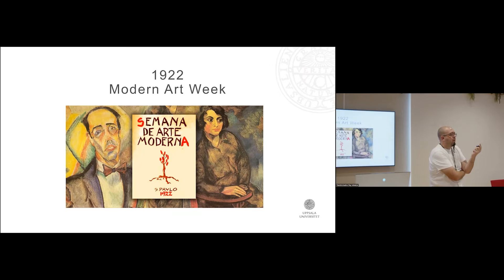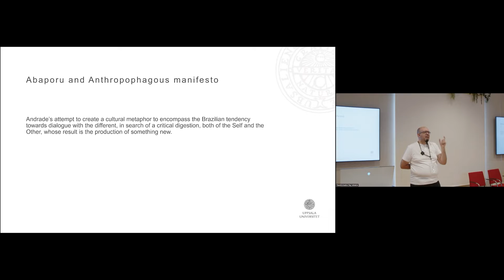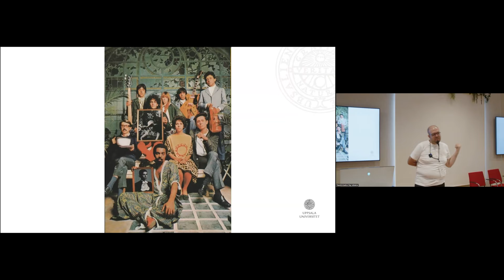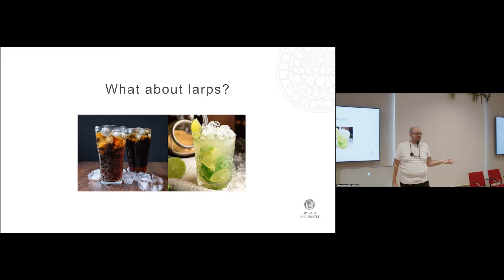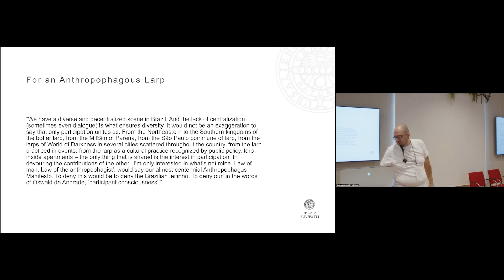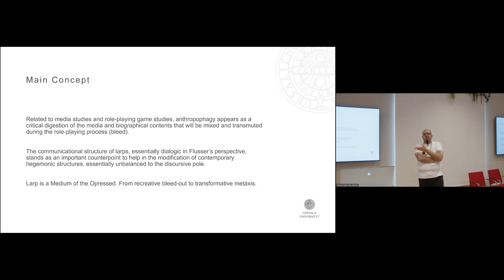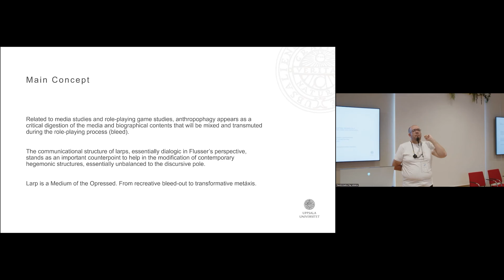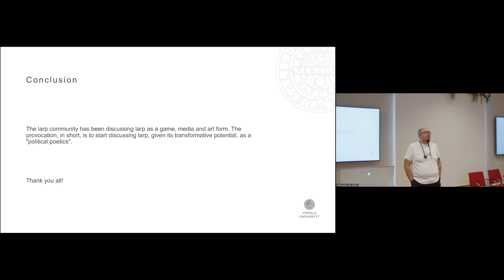Anthropophagic Reflexes in Brazilian Larp Scenes -- Tadeu Rodrigues Iuama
Tilte: Towards Post-Modern Art Week: Anthropophagic Reflexes in Brazilian Larp Scenes

This presentation was delivered on October 21, 2022 at the Transformative Play Initiative Seminar 2022: Role-playing, Culture, and Heritage.

Description:
The Brazilian Modern Art Week, a milestone in the Brazilian artistic avant-garde (Nascimento 2015), completes its centenary in 2022. The intention is to bring reflections on larp from the concept of anthropophagy - a cultural metaphor created by Oswald de Andrade, one of the members of the Art Week from 1922.
As Xavier (2017) points out, Andrade's reflections crossed time: they influenced theater through José Celso Martinez and Augusto Boal (one of the participants in José Celso's Teatro Oficina); painting through Hélio Oiticica; cinema through Glauber Rocha; and music through Caetano Veloso and Gilberto Gil, to name just a few. By also listing non-explicit influences, this list also includes Paulo Freire's pedagogical thinking (Silva 2021).
According to Silva (2020), Oswald de Andrade, when carrying out a critique of Brazilian culture, offered an anthropophagic poetics, characterized by the de-hierarchization of the hegemonic places of culture and by the critical digestion of the Other. In summary, an assimilation of values guided by otherness in artistic work.
Applied to larps, the concept of anthropophagy becomes relevant, both in the ethical (the otherness inherent in this media), political (the participatory and communitarian notion that permeates this practice) and aesthetical (assimilation and resignification of different cultural references) aspects (Miklos and Iuama 2020). The ethical, political and aesthetic dimensions appear as communicational characteristics, according to the communicology of Vilém Flusser, another of those influenced by Andrade's thought (Iuama and Silva 2021).
Among those influenced by anthropophagic thinking, Augusto Boal (one of the participants in José Celso's Teatro Oficina) also stands out. In this way, this paper seeks to reveal the aesthetics of the oppressed (Canda 2014) present in larps, putting it in dialogue with the role-play of Jacob Moreno (Oliveira and Araújo 2012).

Bio:
Tadeu Rodrigues Iuama has PhD in Communication, with a post-doctorate in Communication and Culture. Professor in undergraduate courses at the Belas Artes University and at the University of Sorocaba, where he is co-leader of the Playful Media research group. As a researcher, he is dedicated to the interface between the analog role-playing game studies (with an emphasis on larps) and the field of communication. He is also interested in the relationship with Narratives and the Imaginary studies. Author of "The art of the encounter: critical gamification, larps and ludocommunication" and "The mask's verse: communicational processes in larps and tabletop RPGs".

This seminar is hosted by the Transformative Play Initiative in the Games & Society Lab at the Department of Game Design, Uppsala University Campus Gotland. This seminar is made possible by financial support from the Sustainable Heritage Research Forum (SuHRF). The Transformative Play Initiative explores the use of analog role-playing games as vehicles for lasting personal and social change.

Graphic Design by Liliia Chorna. Music by Elias Faltin. Video edited by Rezmo (Mohammad Mohammad Rezaie)